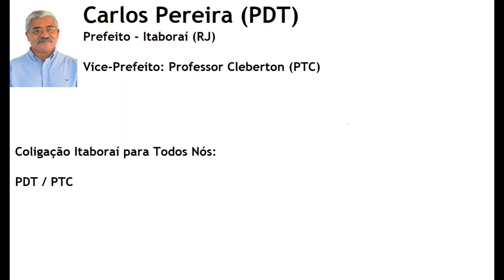Eleições 2020 | Jingle Carlos Pereira (PDT) - Prefeito Itaboraí/RJ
Jingle do candidato a Prefeitura de Itaboraí, Carlos Pereira (PDT) nas Eleições 2020.